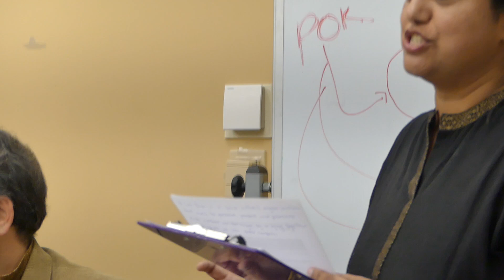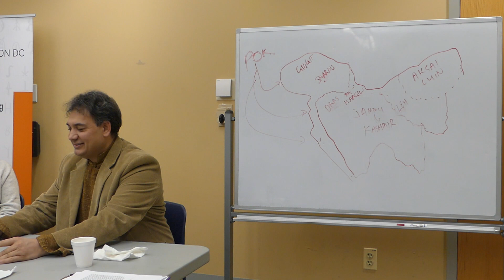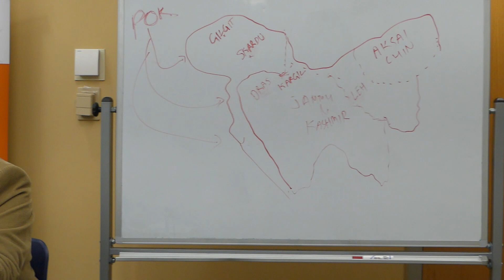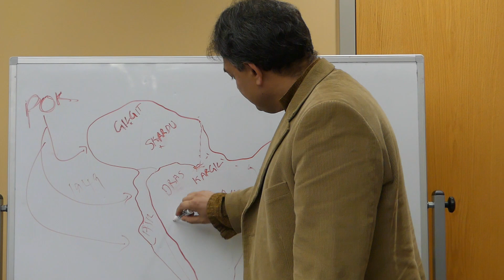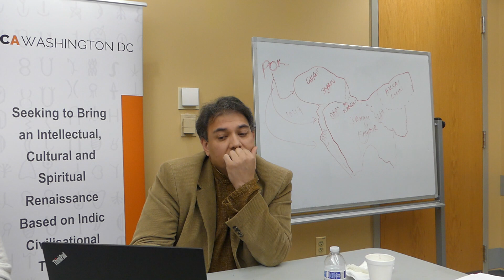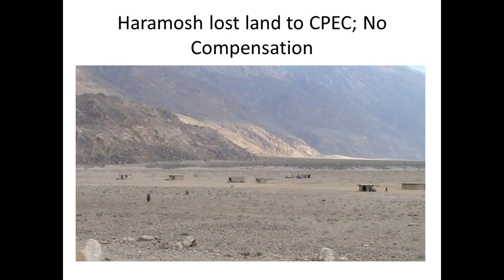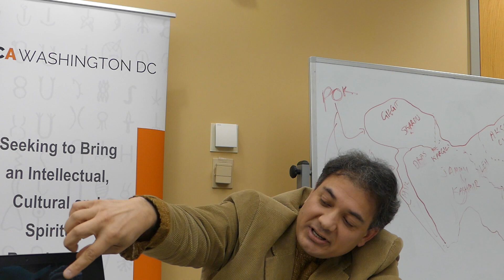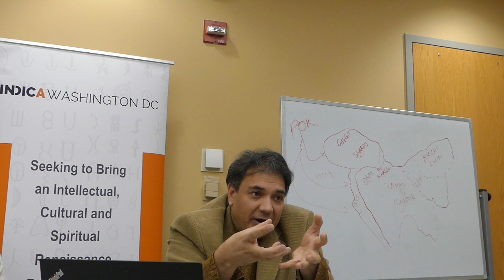Pak Occupied Ladakh (POL) Indic Talk by Mr.Senge Sering on Gilgit Balistan Nov 2019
Unlike Kashmir, affiars of the Giligit Balistan area were less known to the outside world. The illegal occupation of this area by Pakistan resulted in human right violations, economic suppression of the native people.

Mr.Sering gave a talk on the atrocities committed by occupying Pakistani forces, plight of people living in Giligit Balistan area.

Mr.Senge Sering is a researcher and human rights advocate. He was born in Pakistan occupied Giligit Balistan area. Mr.Sering runs washington dc based Giligit Balistan Studies Institute.